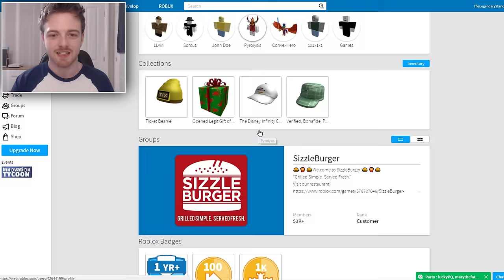JOHN DOE'S FRIEND MADE A NEW CREEPY GAME... I JOINED IT!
►Discord Chat!

People who donate $5+ will be added to my Friends List!

Remember to "LIKE" and "COMMENT" if you enjoyed the video!